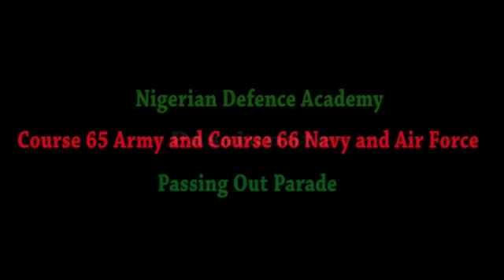Nigerian Defence Academy Passing Out Parade 2018 1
Welcome to Emmanuel Itunu Vlog, I am dedicated to giving you hilarious and interesting videos, to make you enjoy yourself!
Also follow me on all social media platforms, let’s have fun.